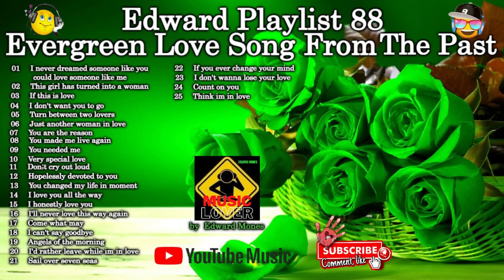Edward Playlist 88 Evergreen Love Song From The Past | Old Love Song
Edward Playlist 88 Evergreen Love Song From The Past

Sa Mga Nakakaluwag po baka gusto ninyong mag donate sa channel ko para kahit papaano may kitain din ako sa pag gawa ng mga video playlist..
GCASH   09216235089  Maraming salamat po mga ka music sa suporta at pag tangkilik sa aking mga music playlist... Ingat po..